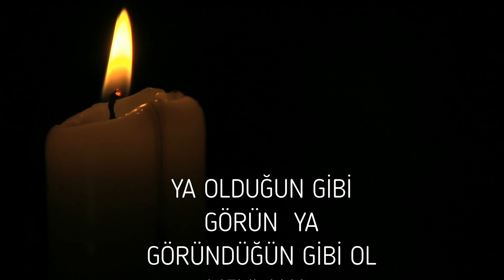ŞEB İ ARUS